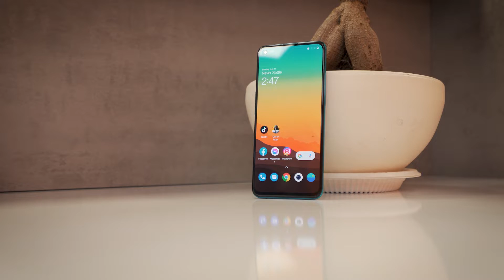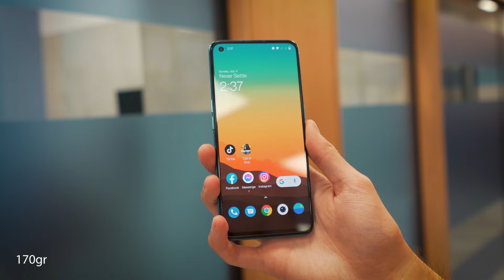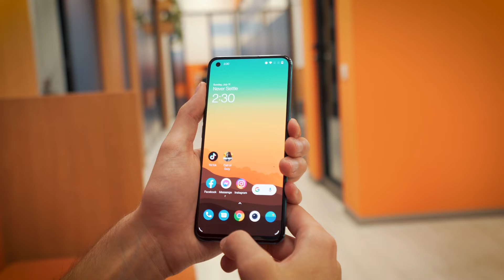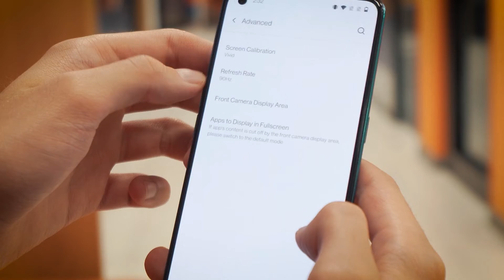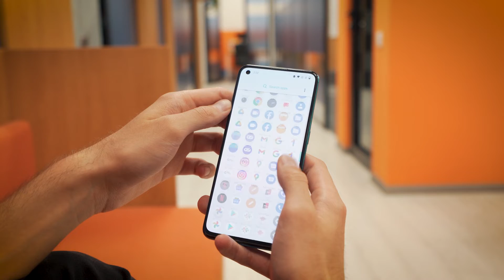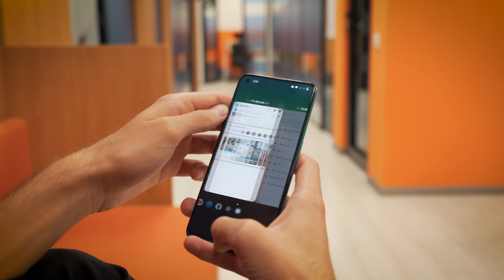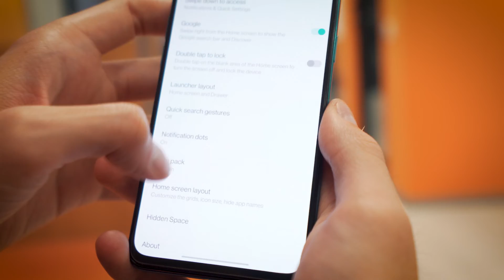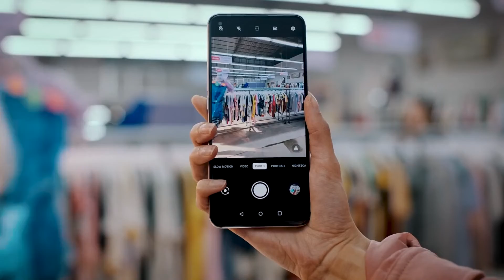OnePlus Nord CE 5G - ვიდეო განხილვა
უფრო თხელი, უფრო მსუბუქი, მეტად ბიუჯეტური და ნარჩევი მონაცემების სმარტი თქვენ წინაშე!

ზუმერის ობიექტივშია OnePlus Nord CE 5G

64 MP მთავარი კამერა, 90Hz AMOLED ეკრანი, სწრაფი დატენვის მხარდაჭერა… დეტალურად ვიდეოში

Აბა, როგორ შეაფასებდით?